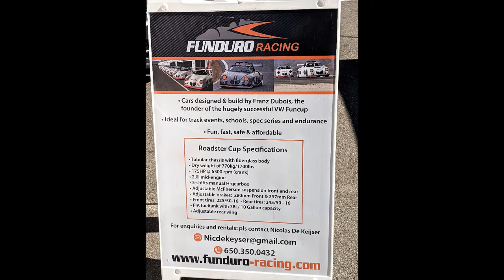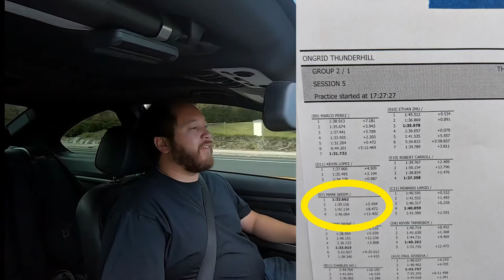Taking The 335i To Thunderhill Raceway West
Check out some of the things that happens at a track day out at Thunderhill Raceway.  This racetrack is in Willows California